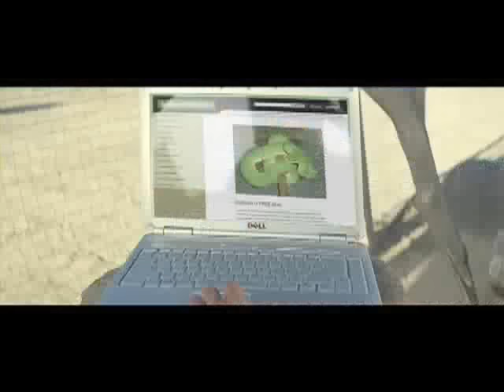BSG Alliance-nGenera - Dell parody video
In late 2007, just as BSG Alliance was really accelerating in acquisition growth - bringing together many new people from different company cultures - I thought it would be fun to unify them in a single, fun way.  At the time, Michael Dell was somewhat newly back as CEO of his company and was shaking things up with new products and ads.  I loved the vibe of first of these new ads, but thought I would add a twist by copying the use of a tear-sheet approach fo faces that I had seen in a similarly timed Wendy's ad.  It turned out really cute.  Unfortunately, barely 18 months later, it is an historical company artifact, as both the company name and half of the people in the video are no longer with nGenera.  C'est la vie.'  NOTE on Audio:  Due to music licensing restrictions, I had to swap out the original Dell commercial's audio with a pre-licensed tune auto-selected by Youtube.  Fair enough!